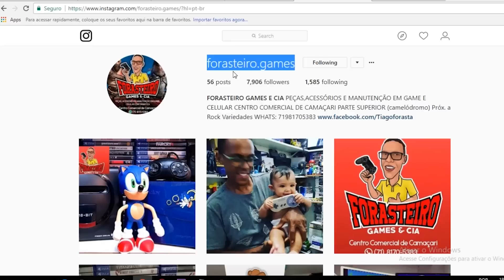JOGO FICOU TOTALMENTE DE GRAÇA NO PS4